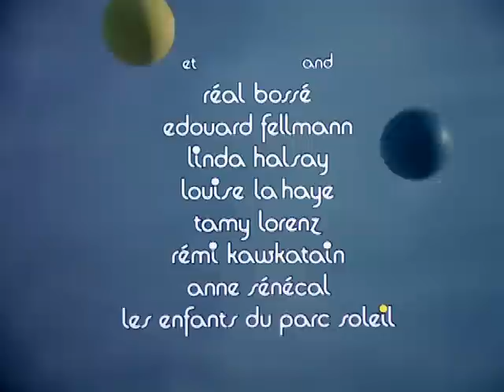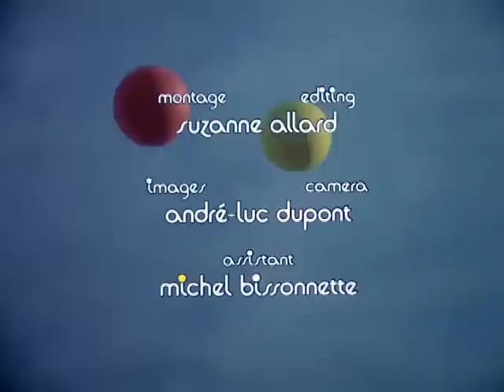The Juggler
A juggler in a park opens his magic box and takes out 3 balls. The audience marvels at his dexterity, until one ball escapes. The mutinous ball takes on magical properties as it draws the juggler into a series of adventures with many levels of meaning: appearance, fantasy and love. Film without words.

Directed by Thomas Vamos - 1980